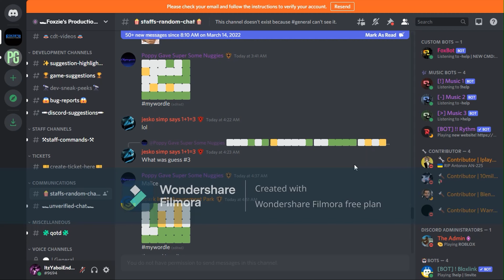police update coming to cdt?!?!